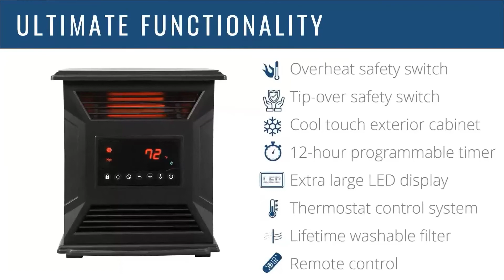Lifesmart Infrared Electric Heater (HT1270)